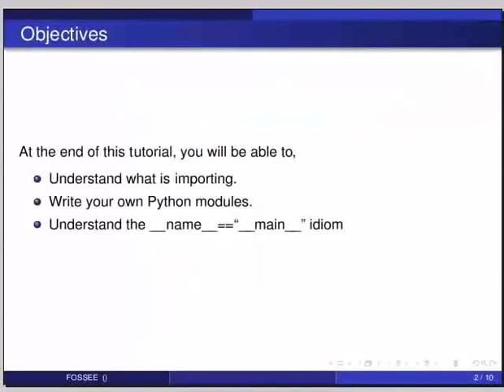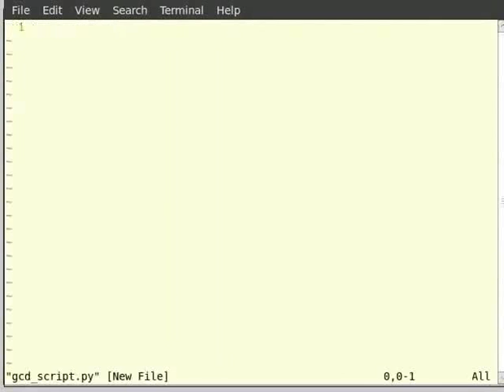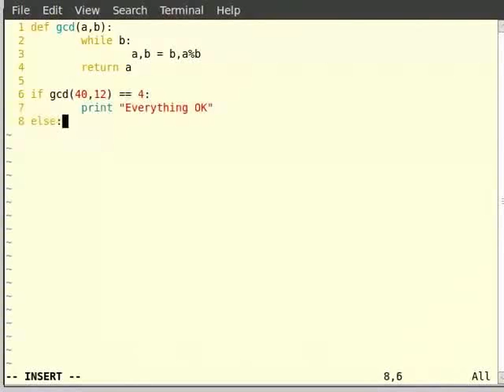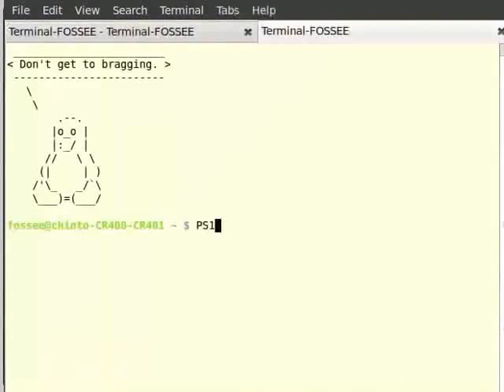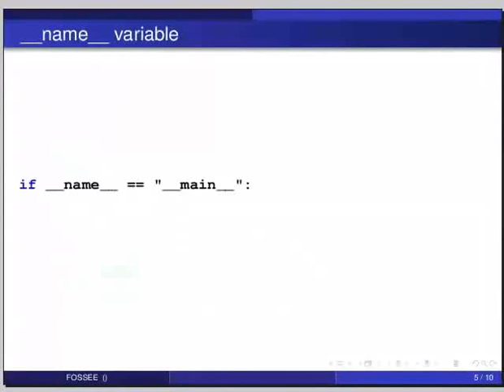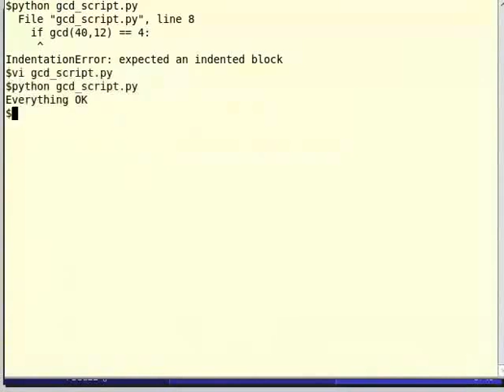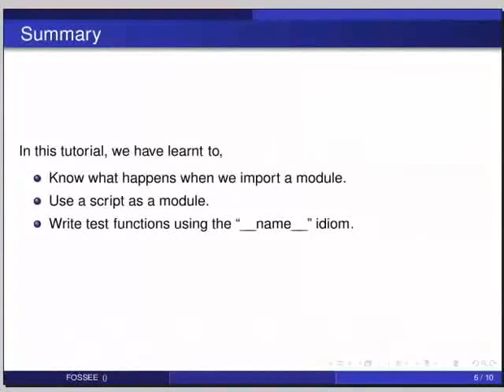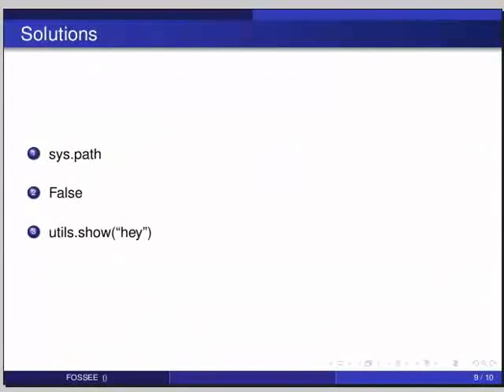Writing python scripts - English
Writing python scripts